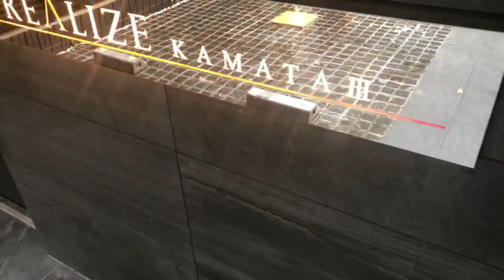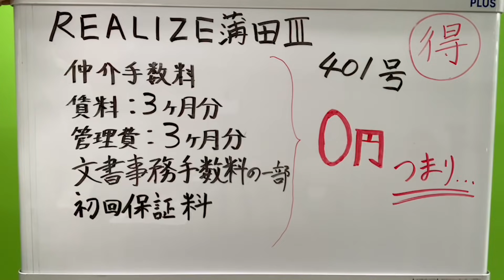※【満室】募集終了※【REALIZE蒲田Ⅲ】駅｜ルームツアー参考動画（2022年10月最終更新）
当社は貸主（管理会社）からの成約報酬の一部を初期費用のお値引きに還元しております。
毎日8時半〜22時
10時〜18時半（水曜日のみ10時〜16時）

物件名
REALIZE蒲田Ⅲ
初期費用2万円　フリーレント3ヶ月
内訳：貸主FR3

※それ以外の号室については仲介手数料0円でご紹介します。

・3ヶ月分の賃料・管理費
・初回保証料　※1
・保険料※2

物件詳細

▼所在地
・東京都大田区西糀谷1-15-2
▼設備
・浴室乾燥機、バストイレ別、システムキッチン、エアコン、フローリング、TVモニターホン、温水洗浄便座、独立洗面台、防犯カメラ
▼構造
・鉄筋コンクリート造6階建
▼間取り（面積）
・1K（-㎡）
▼築年月日
・2021年3月
▼交通
・京急本線 京急蒲田駅 徒歩10分
・京急空港本線 糀谷駅 徒歩8分
▼賃貸戸数
・23戸
▼入居可能時期
▼賃料（管理費・共益費）
・1K　-円(-円)
▼敷金/礼金
・0ヶ月/0ヶ月
▼契約期間
・更新料：新賃料の1ヶ月分

※1 賃貸保証委託契約必須

免許年月日:令和4年8月15日